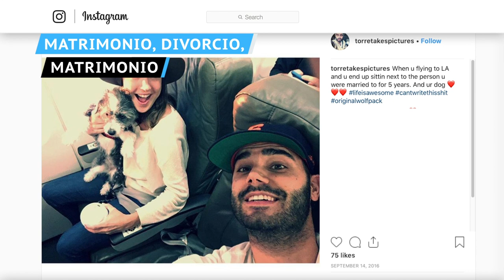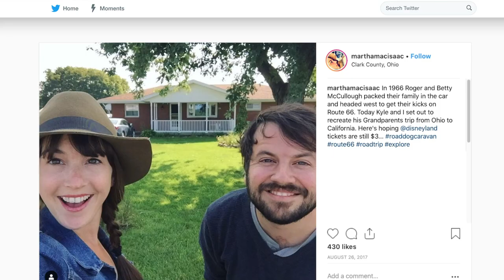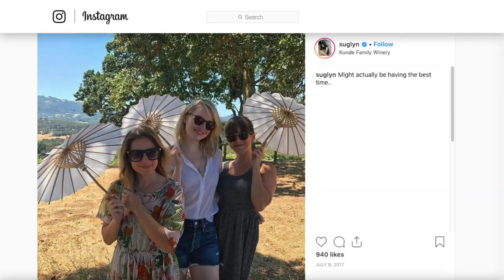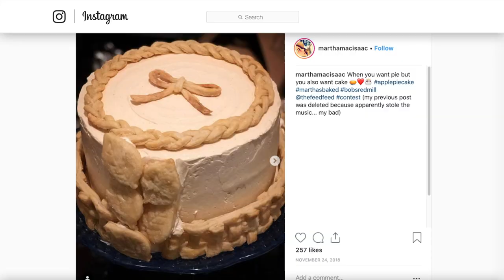Ésta Es Becca De Super Cool Hoy En Día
Muchas de las estrellas de Super Cool tuvieron éxito en sus carreras luego del lanzamiento de la exitosa película, pero… ¿qué pasó con Martha MacIsaac? ¡Veamos cómo está hoy en día!

Navidad con un giro | 0:12
La hija del Presidente | 0:54
Matrimonio, divorcio, matrimonio | 1:49
Mejores amigas con Emma Stone | 2:49
Reunión deportiva en pantalla | 3:43
Otros trabajos cinematográficos | 4:38